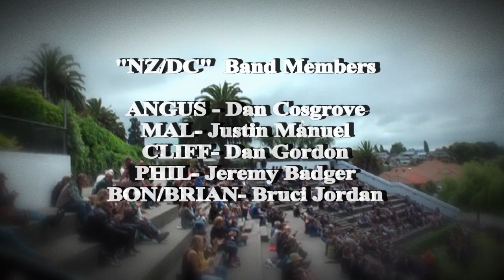NZDC Timaru. AC/DC Tribute band.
Well finally, video from yesterdays performance at Timaru.s Caroline Bay Sound Shell, where Timaru was treated to a fantastic free concert from the Waikato Band, "NZ/DC".
"NZ/DC" do the world famous AC/DC songs and wow, do a dam good job of it.
This would be one of the longest videos i think i have put together. Bout 16 hours i let this run from edit to render.
So finally pleased to see it done and dusted.
Enjoy, crank it up, its 50 minutes of great music.
In this day and age, so good and im sure people appreciate, a FREE CONCERT.
Big thanks to Caroline Bay Association for a great venue and performance and of course, huge thanks to the North Islanders for coming down here to Timaru and putting on a great show.